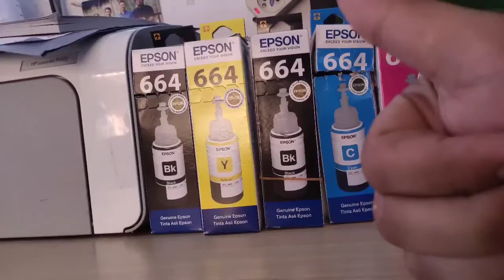Epson 664 black ink input method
disini kita akan menjelas kan bagaimana cara input tinta hitam epson